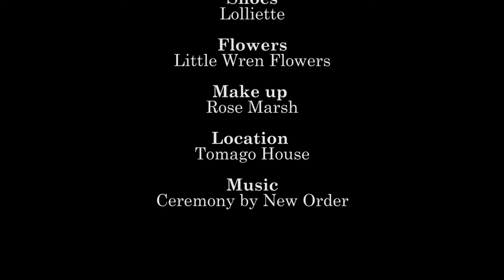Ceremony - Bridal fashion promo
'Ceremony' by Bella Ann Townes
A short film made for Emma Soup bridal wear promotion.
Models: Caitlin Royce, Holly Royce, Rowan Moses, Lily Smithers, Caitlin Nau
Filmed & edited by Bella Ann Townes
Additional footage by Justin Spaull
Dresses by Emma Soup
Shoes by Lolliette
Flowers by Little Wren Flowers
Make up by Rose Marsh
Location: Tomago House
Song: Ceremony by New Order